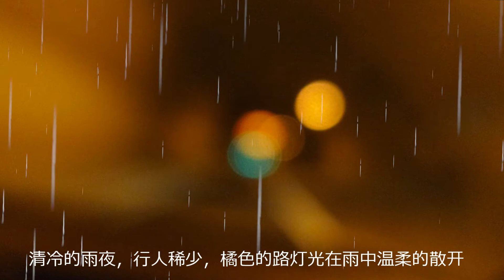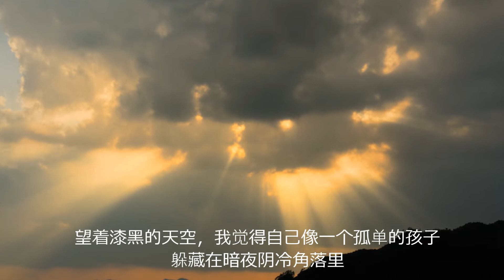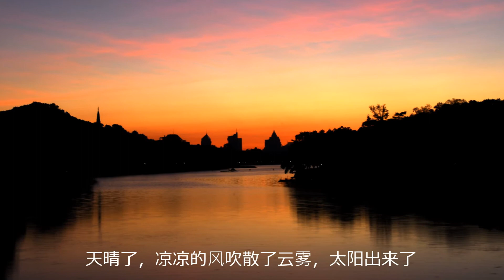Rain at Night 寂静的雨夜 李晔朗诵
寂静的雨夜 李晔朗诵 作者 介霞 制作 小竹